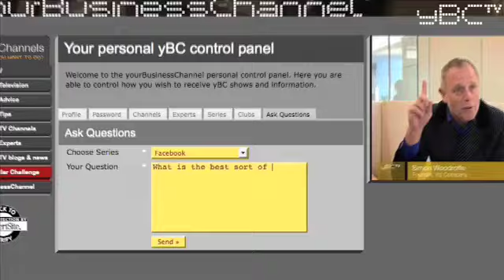Kevin Spacey gives business tips: on understanding other...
In this business television show, Academy Award winning actor and artistic director of London's Old Vic Theatre Kevin Spacey shares his latest business development ideas.

Spacey is speaking to the annual conference of the Institute of Directors.

As well as small business ideas and general business advice, Spacey shares insights on the relationship between creativity and business, and the interdependence of the arts and business worlds.